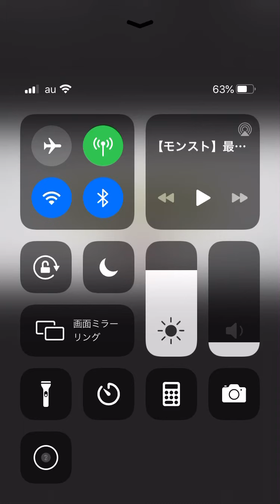モンスト 超究極オーバーホール クリアー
ボス1でゲージ飛ばしが出来なかったですが
なんとかクリアー出来ました。
最難関(汗)のステ3は嵌りでは即死まで間に合わなく、友情で突破しました。